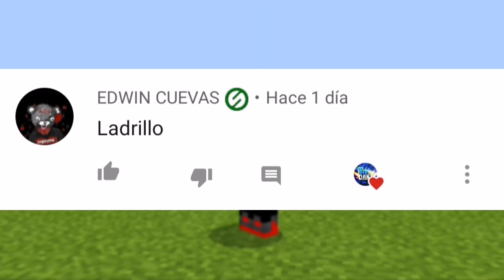✔️SufiCraft SHADER para MINECRAFT PE 1.16 - SHADERS MINECRAFT 1.16 (MCPE 1.16 SHADERS)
✔️SufiCraft SHADER para MINECRAFT PE 1.16 - SHADERS MINECRAFT 1.16 (MCPE 1.16 SHADERS). Hola gente bienvenidos al canal, hoy les traigo un ✔️SufiCraft SHADER para MINECRAFT PE 1.16 - SHADERS MINECRAFT 1.16 (MCPE 1.16 SHADERS).

✔️SHADER✔️

📃INFORMACION📃

Si es primera vez que ves uno de mis vídeos te invito a que te suscribas al canal y actives la campanita para que no te pierdas ningún video de ✔️SufiCraft SHADER para MINECRAFT PE 1.16 - SHADERS MINECRAFT 1.16 (MCPE 1.16 SHADERS).

Si te gusta este tutorial de minecraft pe deja tu like para traer más tutoriales de ✔️SufiCraft SHADER para MINECRAFT PE 1.16 - SHADERS MINECRAFT 1.16 (MCPE 1.16 SHADERS).

Comenta acá abajo cualquier duda sobre ✔️SufiCraft SHADER para MINECRAFT PE 1.16 - SHADERS MINECRAFT 1.16 (MCPE 1.16 SHADERS) o sobre mi canal.

Así que eso es todo por hoy gente espero que les haya gustado el vídeo de ✔️SufiCraft SHADER para MINECRAFT PE 1.16 - SHADERS MINECRAFT 1.16 (MCPE 1.16 SHADERS), no olviden suscribirse y adiós...

TAGS 2: suficraft shader,suficraft shader mcpe,suficraft shader para minecraft pe,shader para minecraft pe,shader,shaders,suficraft shaders,shaders para minecraft pe 1.16,minecraft pe 1.16 shaders,minecarft pe shaders,suficraft,suficraft shader minecraft,minecraft 1.16 shaders,shaders para minecraft,mejores shaders para minecraft pe,mejores shaders,minecraft pe,minecraft,mcpe,mcpe shaders,mcpe 1.16 shaders,shaders para mcpe,shader minecraft pe,shader mcpe,2020.